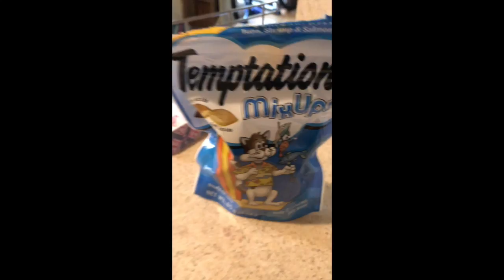The Bland Cats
This video is about The Bland Cats